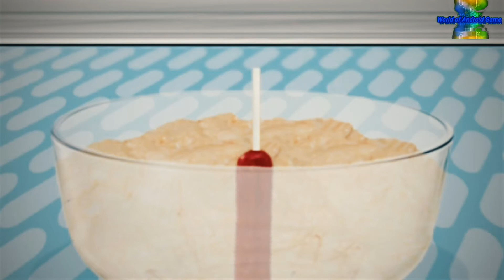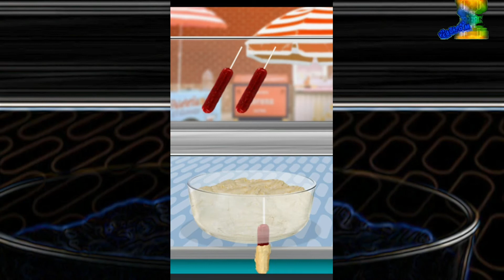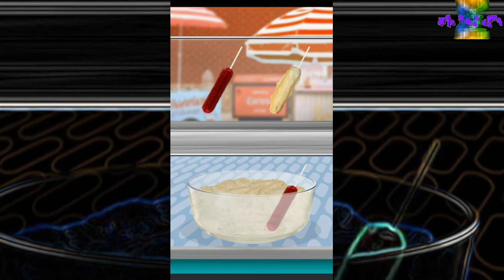Street Food Maker Cook it - Android gameplay Movie apps free best Top Tv Film Video Game Teenagers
1:25 Skip Intro and Trailer

Street Food Maker Cook it
Kids Food Games Inc.

Mmmm there is just something super enticing about street food! It smells super delicious and it tastes just as awesome as it smells! Don’t you just want a piece of that?
Now you can become the master chef of street foods with this brand new STREET FOOD Maker! Guess what? It’s also totally FREE! You have nothing to lose!

Start polishing up those food making skills, it is all too easy! With just the tap of your expert fingers you can whip up awesome delicious food within a few minutes!

Why don’t you try it out now? It is mess-free and super convenient! Test your cooking skills, practice and improve on it!